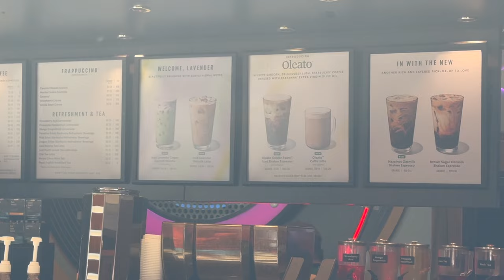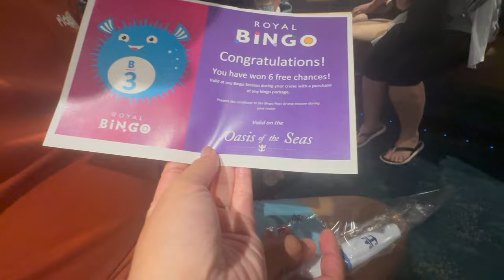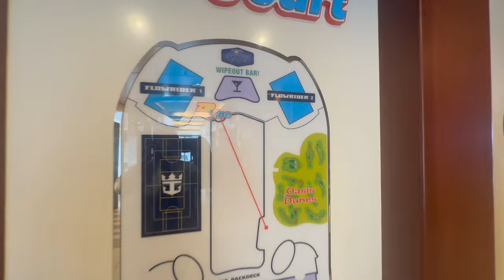LET'S EXPLORE ONE OF THE WORLD'S BIGGEST CRUISE SHIPS | OASIS OF THE SEAS QUICK SHIP TOUR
Join us as we explore one of the world's biggest cruise ships, the Oasis of the Seas! This quick ship tour will show the incredible features and amenities that make this Royal Caribbean cruise ship a top choice for family travel.  Discover what to do while cruising the Western Mediterranean and find out why Oasis of the Seas is considered a floating city. If you're planning to go on a cruise with your family, this video is packed with insights and activities for cruising with family. Please like, subsribe and comment if you like our video!